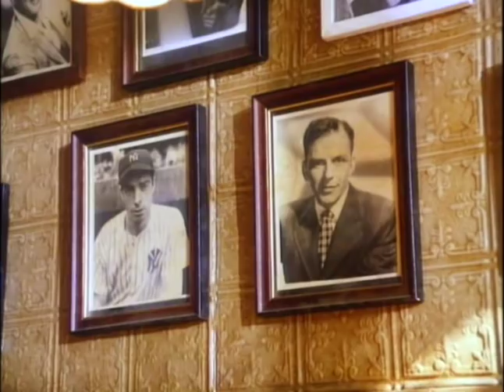DO THE RIGHT THING - Trailer - HQ